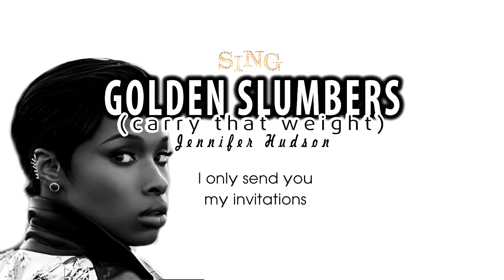Lyrics Jennifer Hudson Golden Slumbers Carry That Weight SING Movie Soundtrack